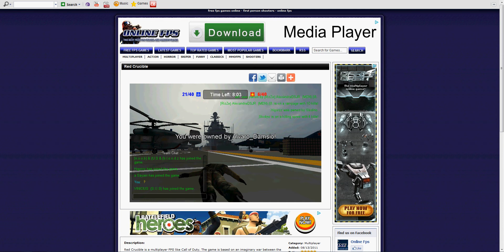Weird Glitch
I had the SA80 i think it was and a pistol popped up with max ammo??